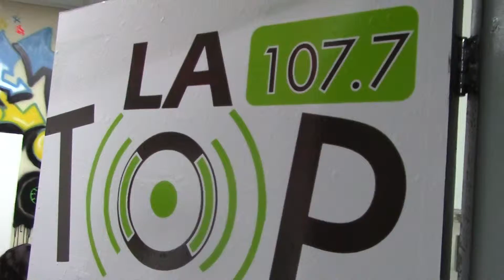EVENTOSHN PRESENTA A GINNO ROMANTICO EN LA TOP MUSIC EN SPS